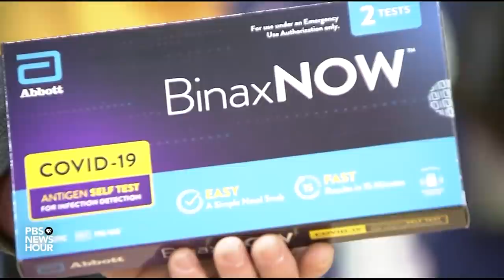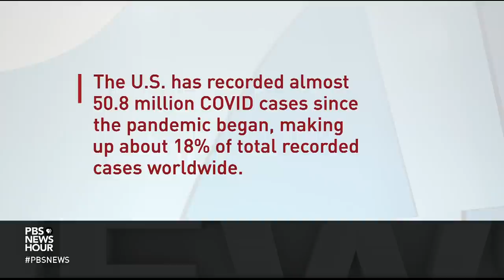Dr. Walensky on the omicron variant, testing, vaccines and mask rules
President Joe Biden is out with new plans and new appeals to control the spread of COVID-19. He spelled them out Tuesday as the new omicron variant sweeps largely unchecked across the country.  Dr. Rochelle Walensky, director of the Centers for Disease Control and Prevention, joins Judy Woodruff to expand on the president's plan.